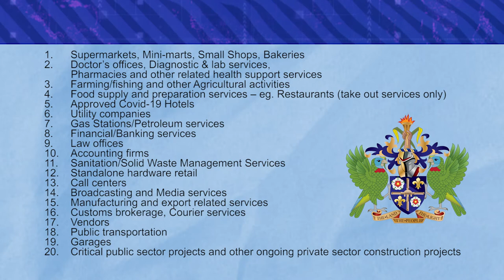Government announces temporary scale down of commercial activity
As part of newly-instituted measures to prevent the spread of COVID-19, the Government of Saint Lucia has announced the scale down of commercial activity for 10 days. Permanent Secretary in the Ministry of Commerce, International Trade, Investment, Enterprise Development and Consumer Affairs, Sophia Henry, provides details on businesses that are allowed to continue operations.